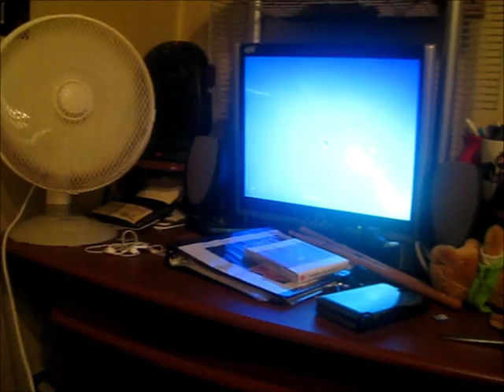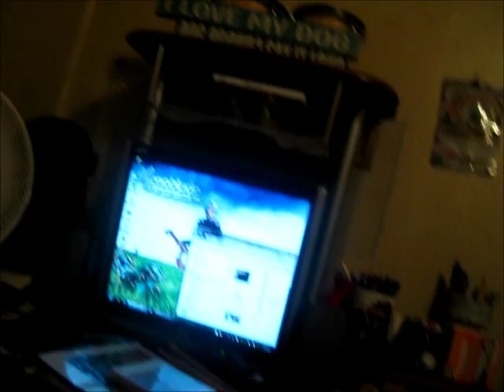Waterpark Tomorrow! (Day 52, July 31, 2015)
Tomorrow, the Water Park with Zelena!